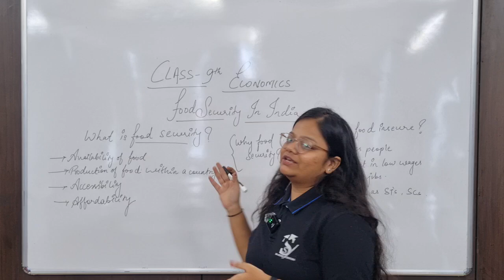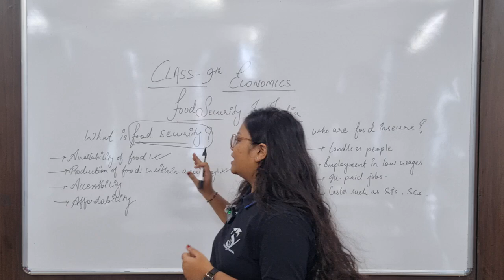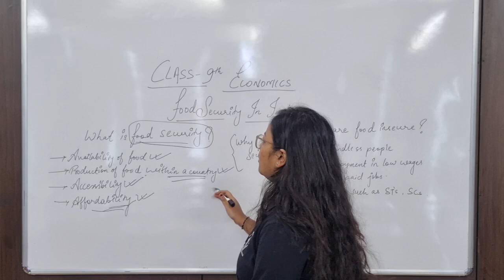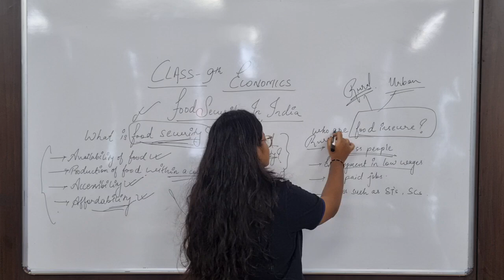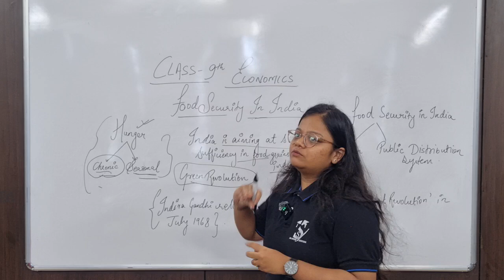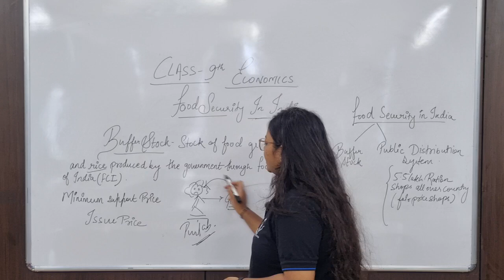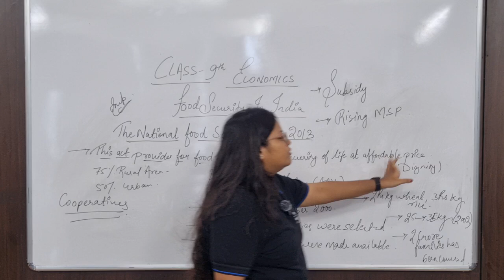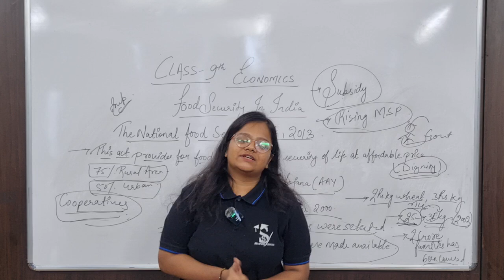Class 9th. Economics. Food Security In India. Full Chapter Explanation.One shot.Easiest explanation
Your one and only destination for easiest, innovative and best teaching for all subjects.